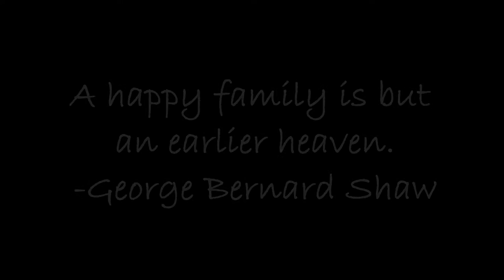Arnett reunion slideshow 2015